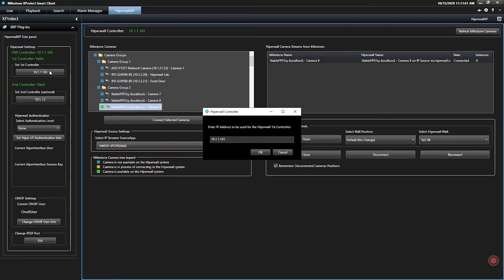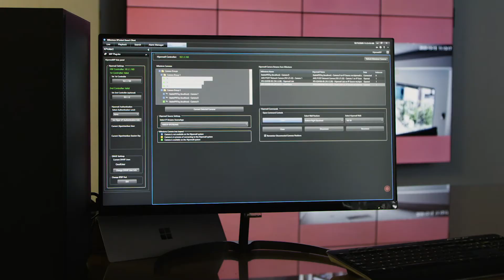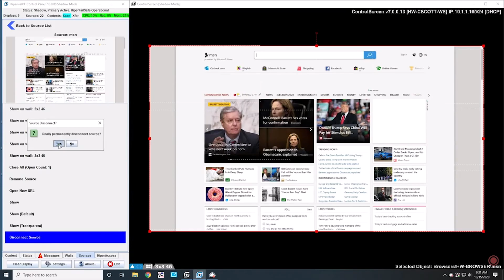Improved IP Streams, VMS Integration, and Source Tab | Hiperwall Feature Spotlight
Improved IP Streams, VMS Integration, and the new Source Tab are now available with version 7.0. Check out these new features designed to manage more sources and reduce cost.